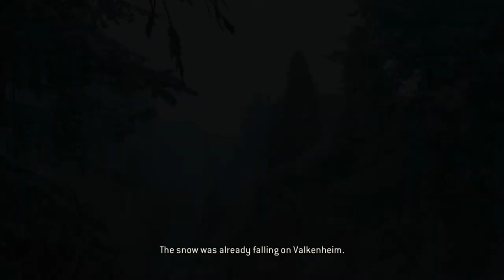For Honor / 1.4 Valkenheim In Winter / Out of Plan Gameplay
Old Nerd's Out of Plan Gameplay ▪ No Commentary Walkthrough PC 1080p
Title ▪ For Honor
Chapter 1 ▪ Knights / Part 4 ▪ Valkenheim In Winter
Difficulty ▪ Realistic
Controls ▪ Keyboard + Mouse ⌨🖱

For Honor is a 2017 action video game developed and published by Ubisoft for Microsoft Windows, PlayStation 4, and Xbox One. The game allows players to play the roles of historical forms of soldiers and warriors, including knights, samurai, vikings and since October 2018 the Chinese Wu Lin, within a medieval setting, controlled using a third-person perspective. The game was developed primarily by Ubisoft Montreal and released worldwide in 2017.

For Honor is an action fighting game set during a medieval, fantasy setting. Players can play as a character from three different factions, namely the Iron Legion (Knights), the Warborn (Vikings), and the Dawn Empire (Samurai). A fourth faction, the Wu Lin, was added in the Marching Fire expansion in October 2018. The four factions represent knights, vikings, samurai, and Chinese warriors respectively.[2] Each hero also has quotes in their own languages that will trigger when certain actions are performed. The Knights speak in Latin, the Vikings speak Icelandic, the Samurai speak Japanese, and the Wu Lin speak Mandarin. Each faction had four classes at launch, with two more being added at the beginning of every season of the Faction War. The Vanguard class is described as "well-balanced" and has excellent offense and defense. The Assassin class is fast and efficient in dueling enemies, but the class deals much less damage to multiple enemies. The Heavies (Tanks) are more resistant to damages and are suitable for holding capture points, though their attacks are slow. The last class, known as "Hybrid", is a combination of two of the three types, and is capable of using uncommon skills.

All heroes are unique and have their own weapons, skills, and fighting styles. Players fight against their opponents with their class-specific melee weapons. When players perform certain actions, such as killing multiple enemies consecutively, they gain Feats, which are additional perks. These perks allow players to gain additional points and strengths, call in a barrage of arrows or a catapult attack, or heal themselves. In most missions, players are accompanied by numerous AI minions. They are significantly weaker than the player character, and do not pose much threat.

After a natural catastrophe pitted the most fearsome warriors against one another in a fight for resources and territory, the bloodthirsty warlord Apollyon believes the people of the Knights, Vikings, and Samurai have grown weak and want to create an age of all-out war through manipulation of each faction. To this end the perspectives of characters within each faction are shown as events are shaped, battles are waged, and agendas are created as Apollyon works to ensure continuous sparks of conflict between the Legion, the Warborn, and the Chosen from the Myre. With a later DLC, the Wu-Lin, based on Chinese culture, were added, while in-game lore links the Romans fighting for the Legion to a fifth Roman-based faction not present in the game.